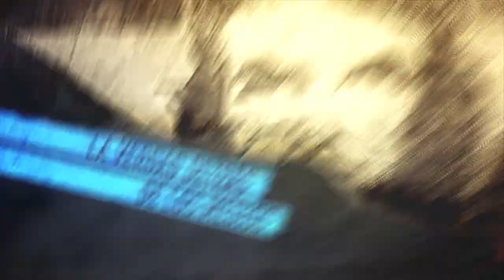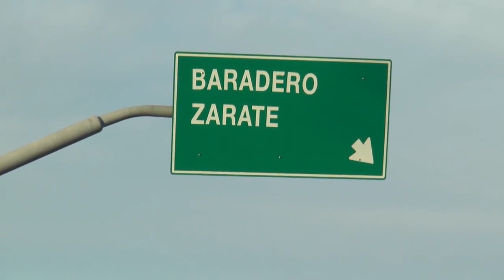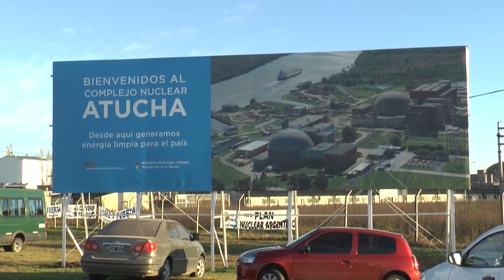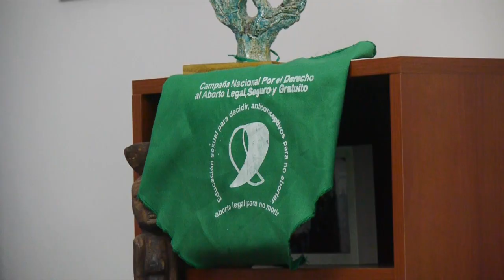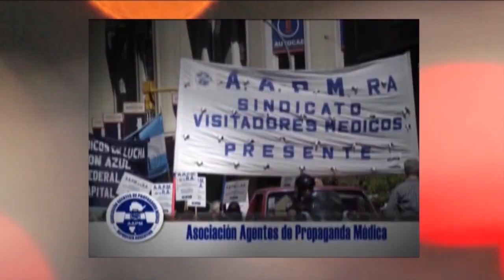"Cachorro" Godoy (ATE)_La rebeldía estatal contra el macrismo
Programa de Resumen Latinoamericano TV. que registra una entrevista con Hugo "Cachorro" Godoy, Secretario general de ATE Nacional.